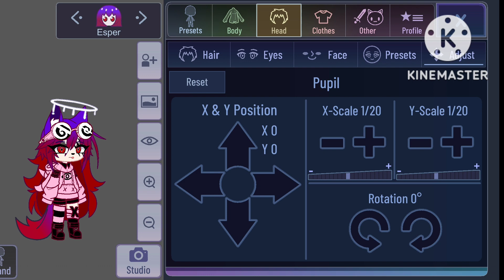For @pumpkinzz (esper's oc code is in description)